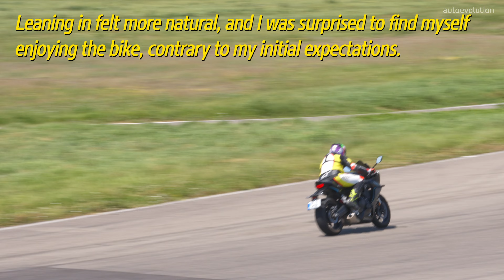2023 Honda CBR650R POV Ride: Fast but Not Terrifying RAW SOUNDS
🧾 *Story excerpt:* _After all, I had just experienced the full oomph of Honda's 1,084 cc powerplant 30 minutes earlier. That being said, I had only one other option: the CBR650R. I was immediately shocked at how small it felt compared to the big adventure bike, but that's what you would expect from this class. I was relieved to hear the inline-four cylinder firing up, and my brain instantly switched to race mode as I started giving it some revs before exiting the pitlane. _

Thank you, Honda!

🎥 Production credits:
Camera: Sorin "Speedy" Stefan/Gruia Cimpean
Edited by: Gruia Cimpean
Rider/Text: Dragos Chitulescu
Graphics: Gruia Cimpean
Thumbnail Photo: Andrei Minzu